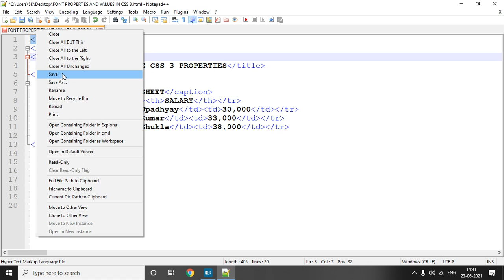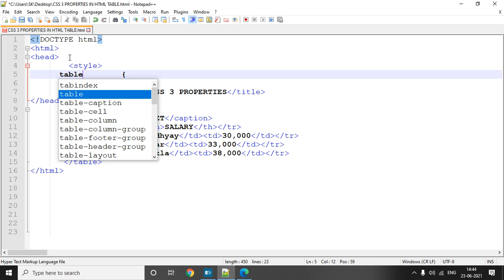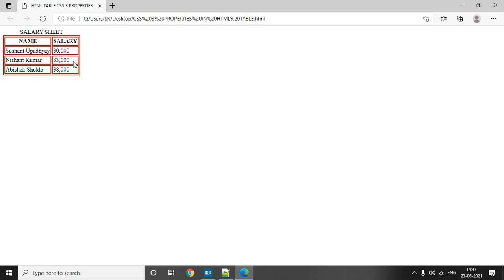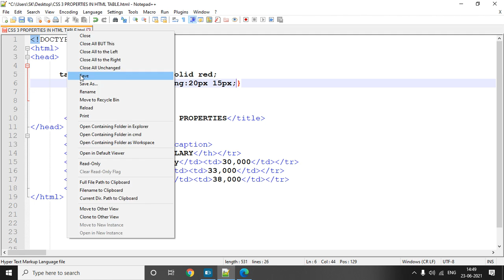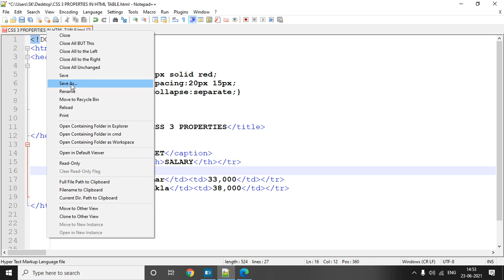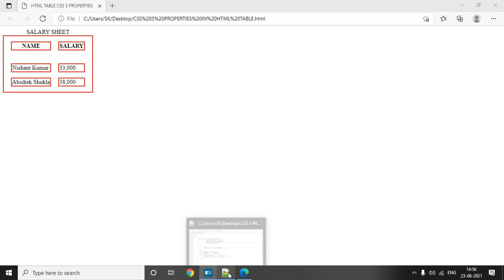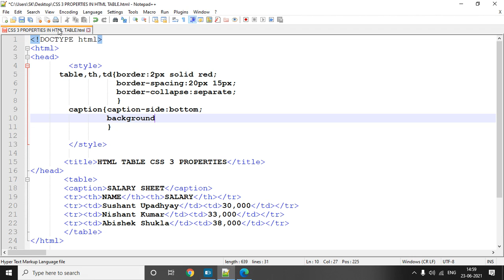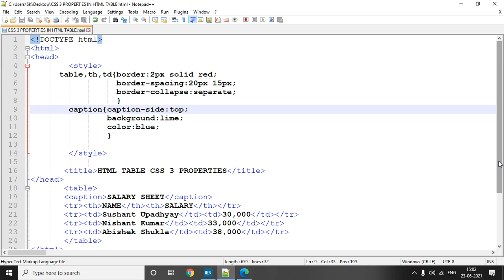HTML5 TABLE CSS 3 PROPERTIES WITH PRACTICAL EXPLANATION IN HINDI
IT SKILLS by Sushant Upadhyay.
FOR "O" LEVEL/"A" LEVEL/B.TECH(IT)/B.TECH.(CS.E.)/BCA STUDENTS.